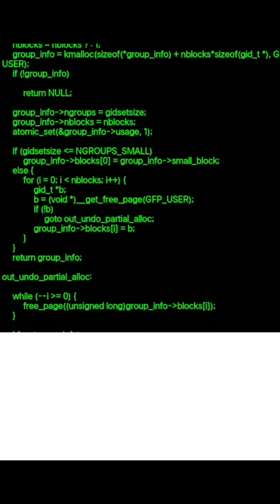How Slack AI Agents Accelerate Dev Productivity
Will AI make solo developers the norm or keep teams indispensable?

Samuel Messing, VP of Engineering for Search and AI at Slack, an AI-powered platform helping enterprises with 100k+ employees collaborate effortlessly, believes large teams will always matter.

On AI Native Dev with Simon Maple, he shares why human creativity remains irreplaceable, how Slack's ‘AI Explain’ speeds up understanding complex messages, and how Cursor and MCP simplify navigating large codebases.

Catch their full conversation now.